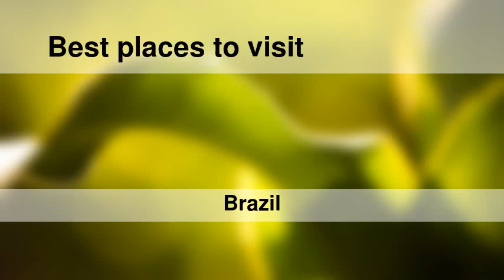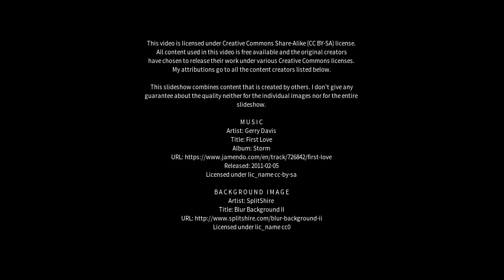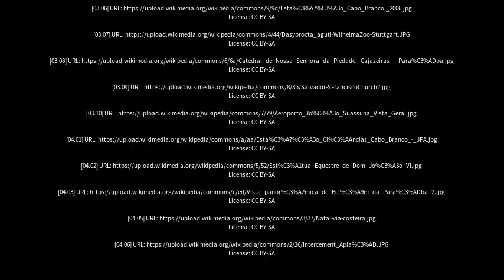Best places to visit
Best places to visit - João Pessoa (Brazil) Best places to visit - Slideshows from all over the world - City trips, nature pictures, etc.